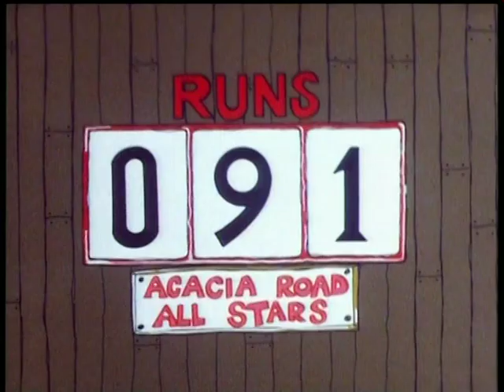S03E08 Battle of the Century